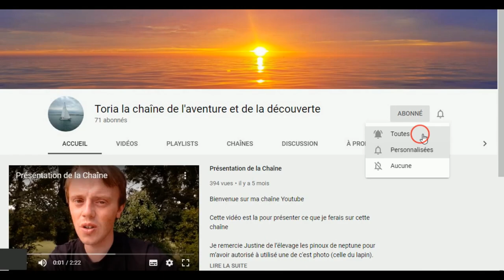Transport fever 2 LP2 épisode 122 (nouvelle autoroute)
Suivez cette 2éme partie sur transport fever 2, je joue sur une map tropical mais avec un climat tempéré.

twiter: @toria_et